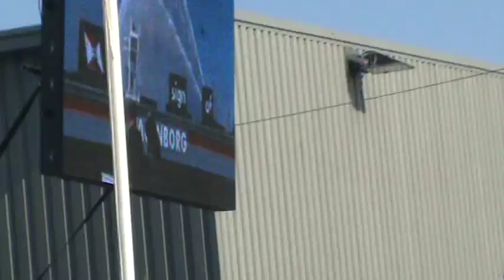delfsail 2009 vuurwerk bij doop schip wagenborg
Koningin Beatrix  was aanwezig bij doop schip wagenborg